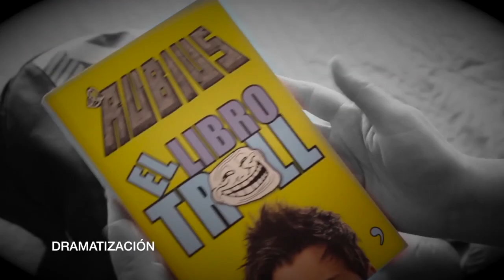Teaser: El libro Troll (tu mamá lo va a odiar)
Teaser trailer de "El libro Troll", la nueva locura de El Rubius que puedes encontrar en tu librerás más cercana.

"El libro Troll", de El Rubius, está disponible en librerías bajo el sello Temas de hoy.